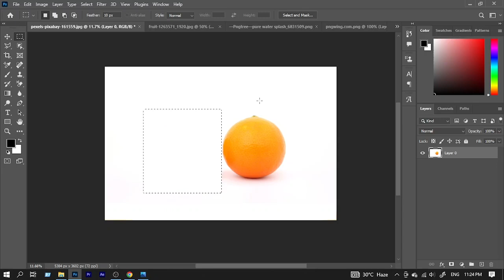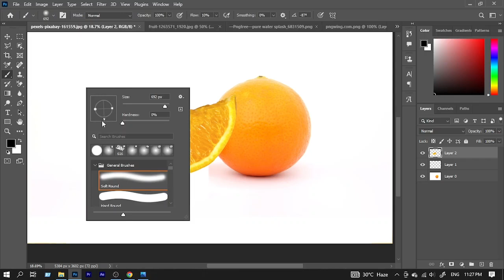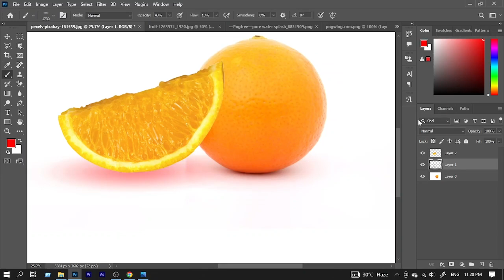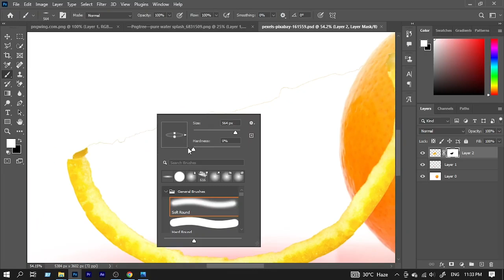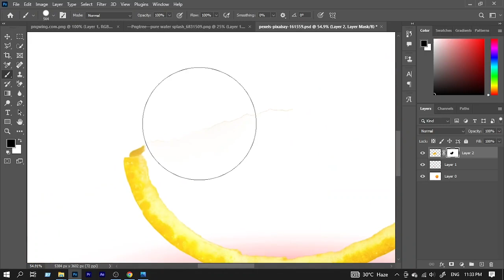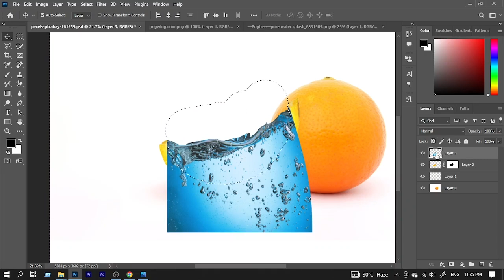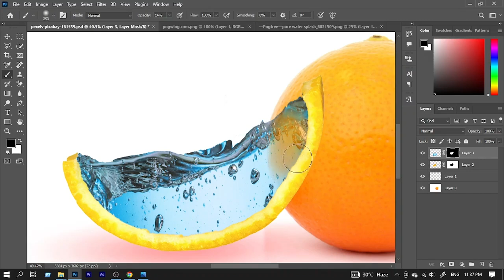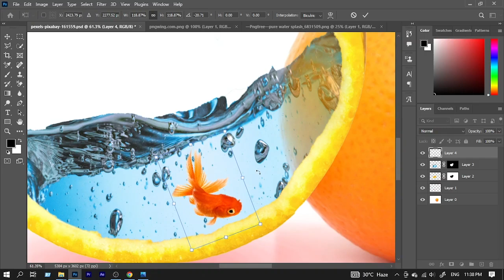PHOTO MANIPULATION - GOLD FISH IN ORANGE || GRAPHICS PLANET || ADOBE PHOTOSHOP